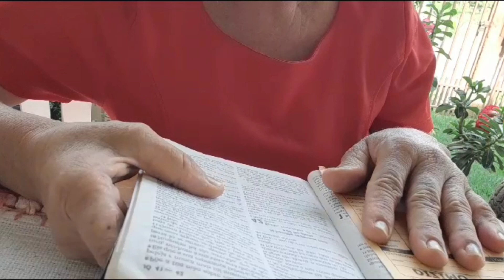PRODUZI UM TRILHO DE MESA MEGA ROSA